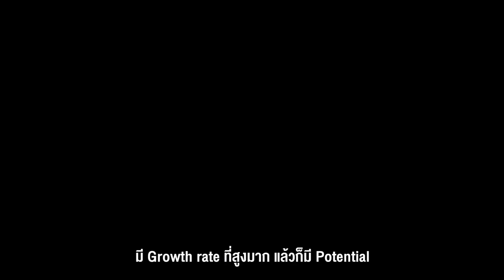RRQ Black Forest | Interview - RoV Pro League Season 3 Presented by TrueMove H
สัมภาษณ์สโมสร RRQ Black Forest
เป้าหมายในการเข้าร่วมการแข่งขัน
RoV Pro League Season 3 Presented by TrueMove H

ของพวกเค้าเป็นอย่างไร มาชมกันได้เลย‼
ติดตามข่าวสาร eSports RoV ก่อนใครได้ที่

ตรวจสอบตารางการแข่งขัน

ช่องทางถ่ายทอดหลัก

ช่องทางถ่ายทอดอื่น ๆ
Shopee : Official Online Shopping Platform